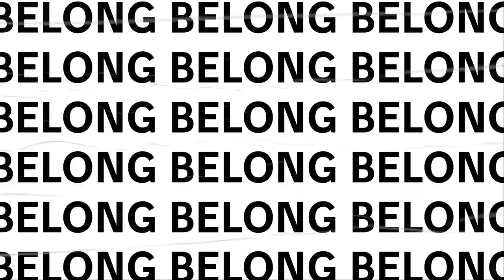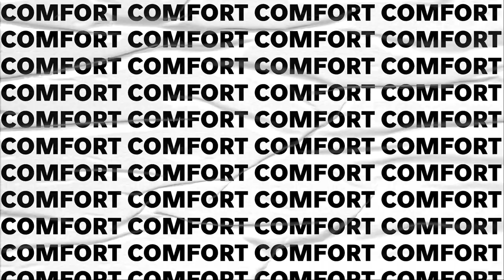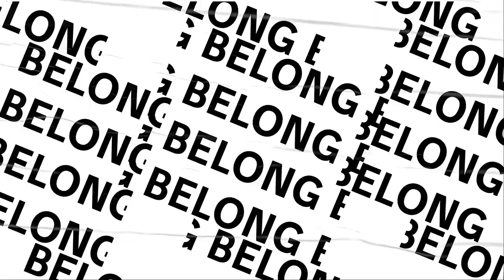t san bruno - $he endLe$$ official video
T San Bruno "$he Endle$$" on SoundCloud now. $upport Me via PayPal
a heartbreak ballad for the masses. emo rap New Songs & Videos Coming Soon!